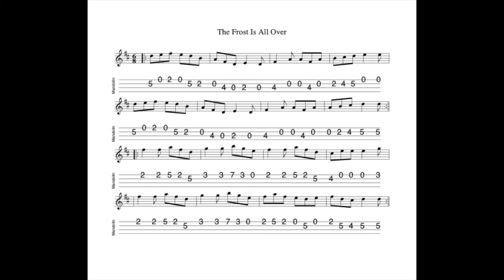The Frost Is All Over REVISITED - a jig in D Major tabbed for mandolin and played by Aidan Crossey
5 February 2022.  A story... In the mid-1990s when I was first getting into Irish traditional music I bought my first banjo-shaped-object for the purposes of trying to make music myself.  I was living in Camden Town at the time and I used to visit a few pubs in the area to listen to sessions but I despaired of ever being able to sit in with any of the musicians.  The standard of musicianship was so high... But the listening was great!

So I used to travel about a bit to sessions far and near in the hope of finding one that was a little more on the beginner-friendly spectrum.  Eventually one night I visited a bar where a session was underway and it seemed that the pace and the selection of tunes was a little more accessible.  I introduced myself to one of the players and asked if they'd mind a raw beginner sitting in on a session with them.  He was very welcoming and for the next year or so I made a weekly journey halfway across London to join them.  In the process I found my feet and the rest is history.

Anyway, at that session there was a mandolin player who had a favourite set of jigs and this was his lead-in tune to the set.  I was very taken with it and asked its name.  When he said it was called The Frost Is All Over, I was a bit taken aback.  It didn't sound like The Frost Is All Over which I was familiar with, courtesy of Planxty.  He explained that it was a different tune altogether but with the same name and they knew "Planxty's The Frost Is All Over" as Kitty Lie Over.  Next week when I turned up he presented me with a cassette(!) of his version of the tune and a hand-written sheet of GDAE tablature...

It was a very generous gesture and if I had only known how inspirational such kindness was going to prove to be, I would have kept that hand-written sheet of tablature and had it framed!

Notated, tabbed for mandolin and played on his Paris Swing Macaferri mandolin and separately on his Eastman MD304 mandolin (original website sound file with background noise minimised; no repeat) by Aidan Crossey.  More on this and many other tunes from the Irish musical tradition - follow the link to "learn some tunes".